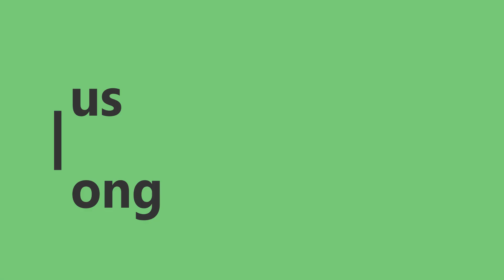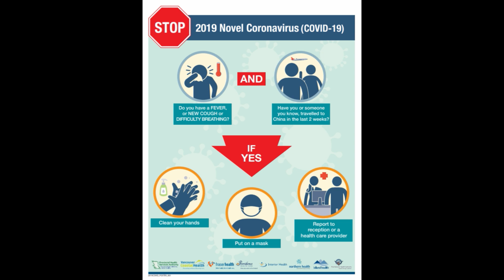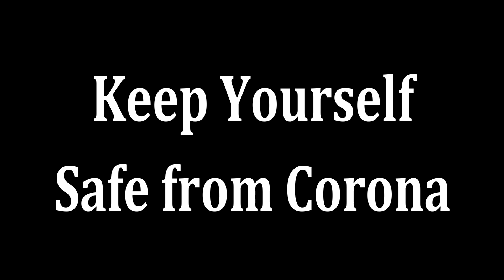Virus Corona | ভাইরাস করোনা | Corona Virus Awareness Song | Bikram Seal.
Corona Virus Awareness Song | ভাইরাস করোনা, কোন ভয় কোরো না…সতর্ক থাকাটাই নিরাপদ ভাবনা…| Singer- Bikram Seal | Lyrics- Bikram Seal | Music- Bikram Seal | Keep Yourself Safe from Corona Virus | Together We Can Fight Against Corona Virus | Recorded at Home Studio | Picture Credit- Internet | Edited by- Team Pathikrit | Magazine Partner- Net Phoring ) | Powered by Pathikrit Films.

Corona Virus Awareness Song Lyrics-
ভাইরাস করোনা, কোন ভয় কোরো না।
সতর্ক থাকাটাই নিরাপদ ভাবনা।
যেখানেই যাও মাস্ক পড়ে যাও,
হাত ধুয়ে খাবার খাও।
জ্বর-কাশি হলে দেরী না করে,
স্বাস্থ্যকেন্দ্রে যাও।

Keep Yourself Safe from Corona Virus
Together We Can Fight Against Corona Virus

***ANTI-PIRACY WARNING*** This content is copyright to Bikram Seal. Legal action will be taken against those who violate the copyright of the following material presented! Thank you. All right are reserved.
বিশেষ সতর্কীকরণ: এই চ্যানেলের কোনো ভিডিও অনুমতি ছাড়া অন্য কোনো চ্যানেলে আপলোড করা কপিরাইট আইনের লঙ্ঘন। আমাদের কোনো ভিডিও অন্য কোনো চ্যানেলে পাওয়া গেলে কপিরাইট নিয়ম অনুসারে ব্যাবস্থা নেওয়া হবে। ধন্যবাদান্তে কপিরাইট ২০২০ @বিক্রম শীল, সব স্বত্ব সংরক্ষিত।